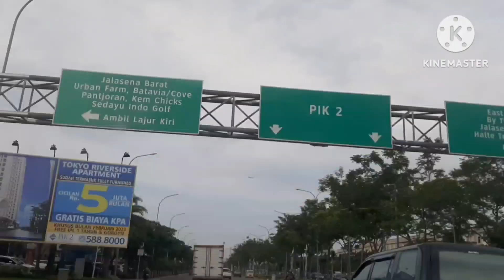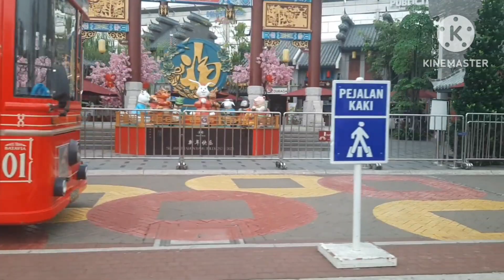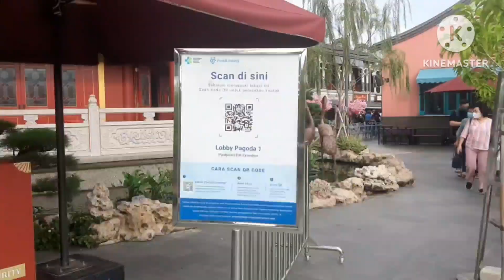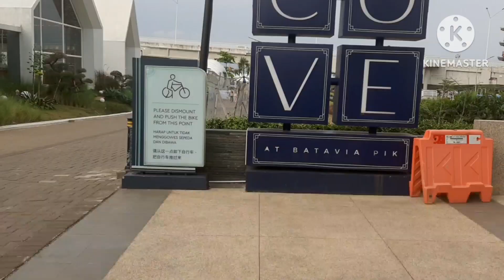Jalan sore ke Pantai Indah Kapuk Jakarta | china town pik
Hi semua 🥰
Selamat datang kembali ke channel eka shakeel

Vidio ini kita ambil waktu Jalan-jalan ke Jakarta.
Terima kasih buat teman-teman yang sudah nonton video kita semoga teman-teman suka.

Bahagia selalu dan jangan lupa tersenyum 😊
See u di net video ❤